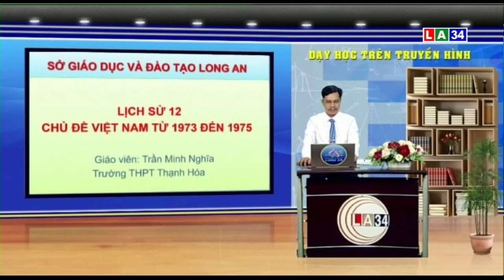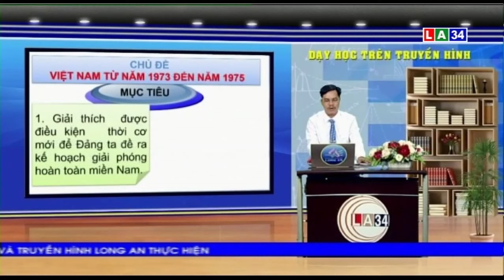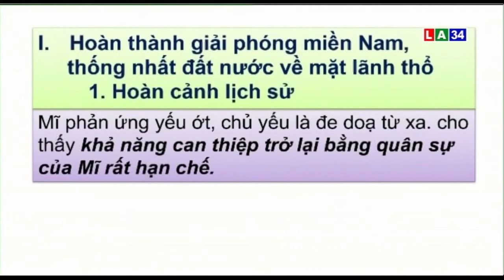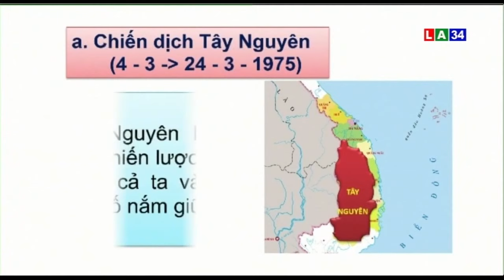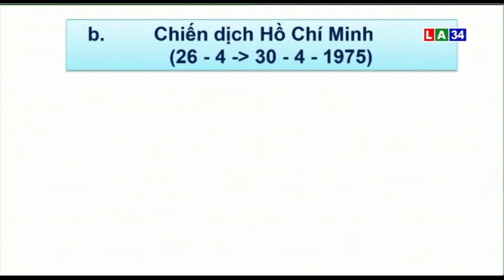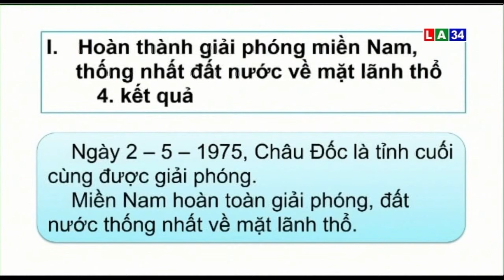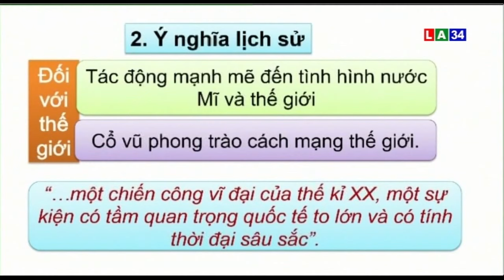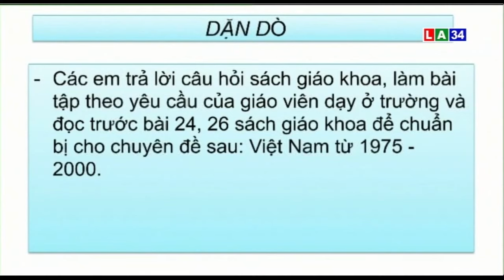MÔN LỊCH SỬ - LỚP 12 | Chủ đề: Lịch sử Việt Nam giai đoạn 1973-1975 | LONG AN TV